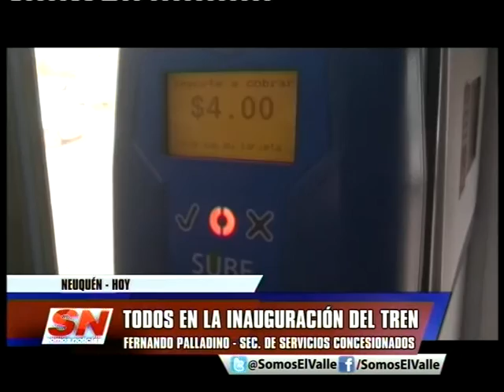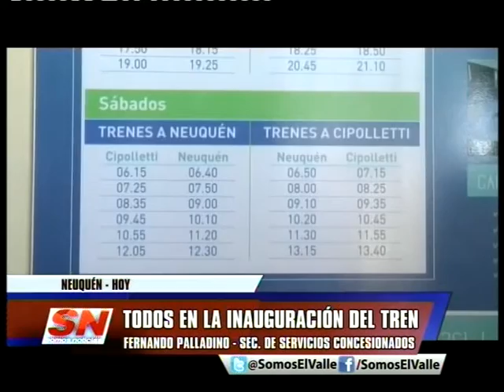INAUGURACION TREN DEL VALLE